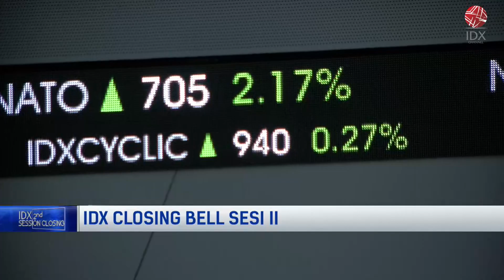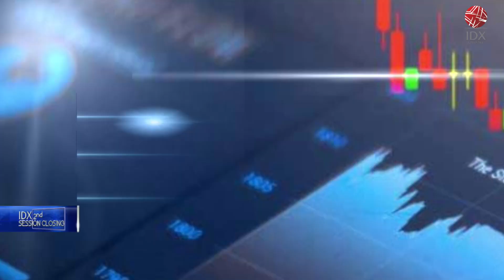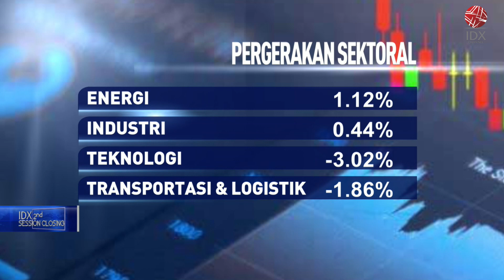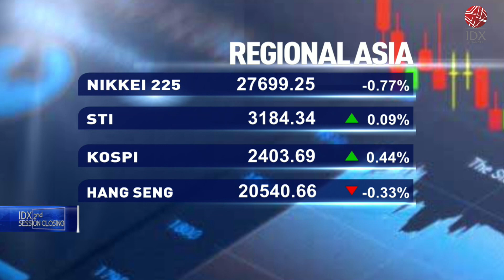Sesi II, IHSG Melemah ke Level 6.858 (25/07/2022) | 2ND SESSION CLOSING 25/07/2022